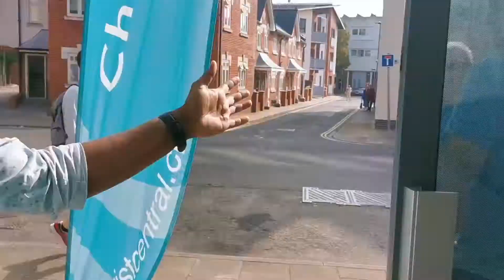Welcome to Christ Central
Maybe you've been wondering if church is for you? Or maybe you've recently moved to Portsmouth and are looking for a new place to call home?
Whatever your story, age or background is, you are so welcome to join us here at Christ Central Church. Come along and visit us, we cannot wait to meet you!!